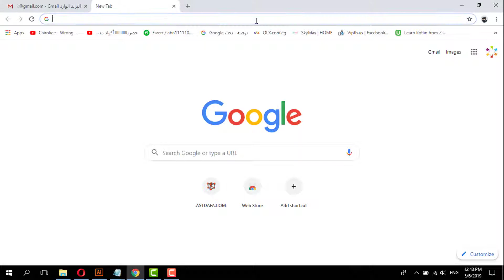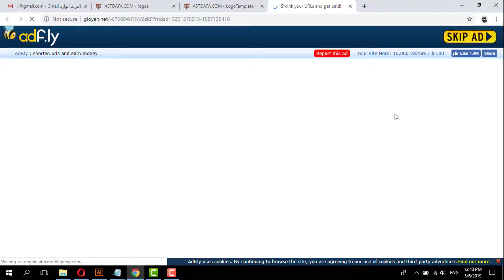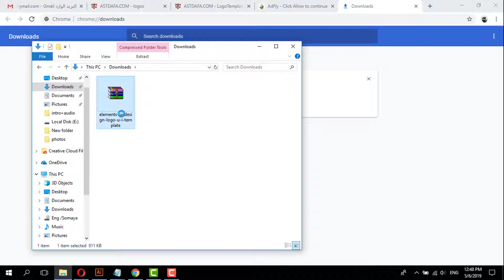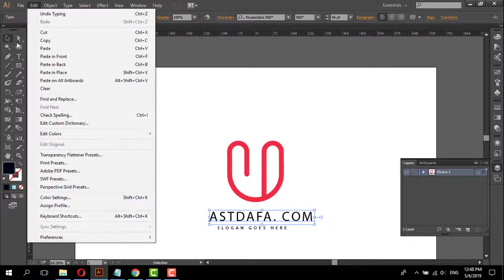FREE DOWNLOAD LOGO TEMPLATE UI DESIGN